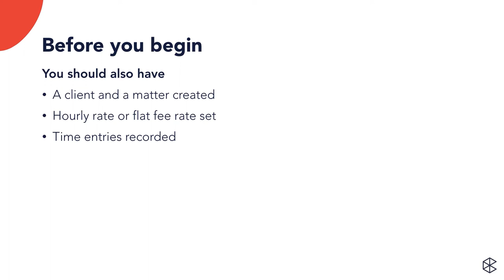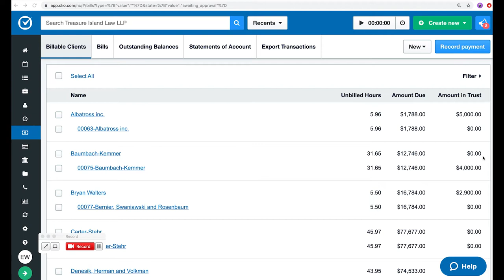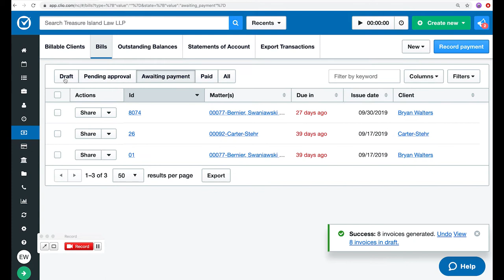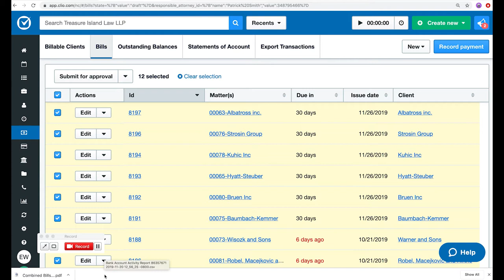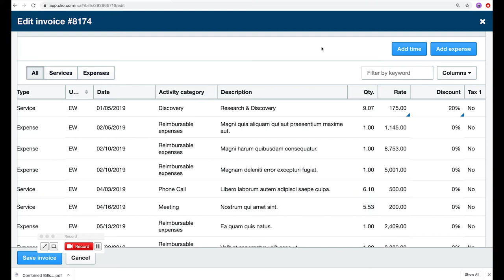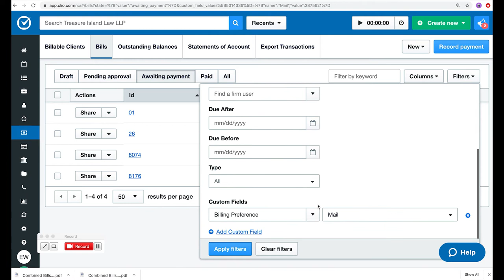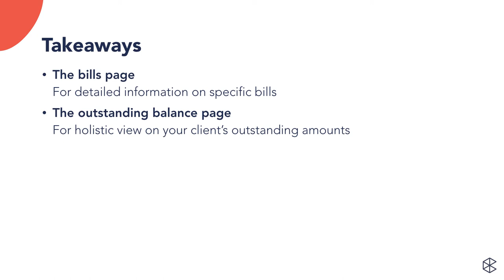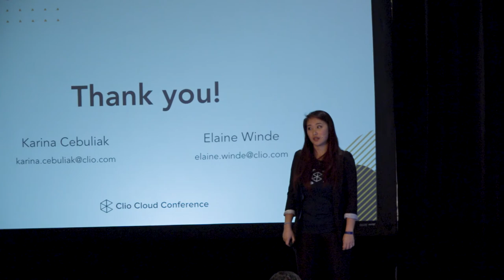Clio University Track 1: Productive & Profitable - Best Billing Practices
Are you spending too much time on bills each month? Are you using Clio’s billing system as efficiently as possible? Are there new features you aren’t even aware of? Join us as we talk about the best billing practices: from invoice creation to accepting payments. Join Karina and Elaine to make sure you’re getting the most value out of Clio’s billing software.

Presenters: Elaine Winde, Associate Product Manager at Clio & Karina Cebuliak, Customer Success Manager at Clio